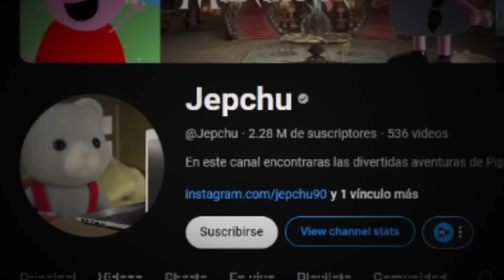PEPPA PIG Y SUS INCREÍBLES AVENTURAS! | Palmita REACCIONA a Pippa Pig Animada